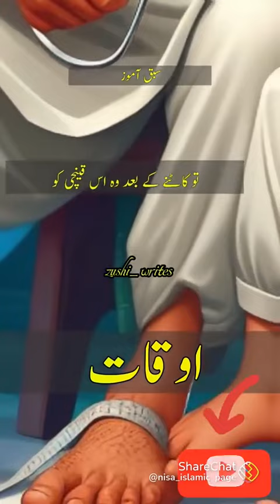Baba ne khubsurat jawab